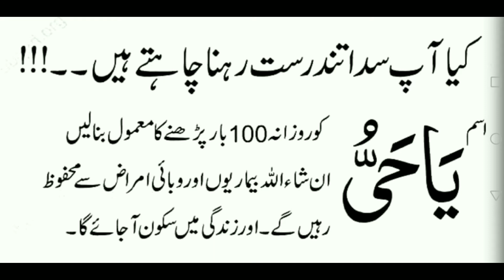Tandurust rahne ka Wazifa | wazifa for healthy life | wazifa of name of Allah | kausar education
About video :-

Today in this video we will learn wazifa for healthy life

Covered topics :-

1. Wazifa of name of Allah
2. Tandurust rahna ka wazifa
3. Wazifa for healthy life
4. Beautiful name of Allah
5. Important wazifa